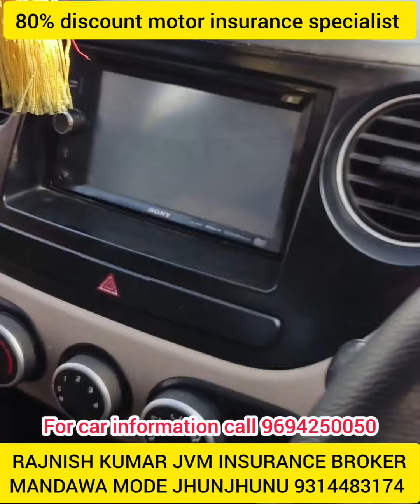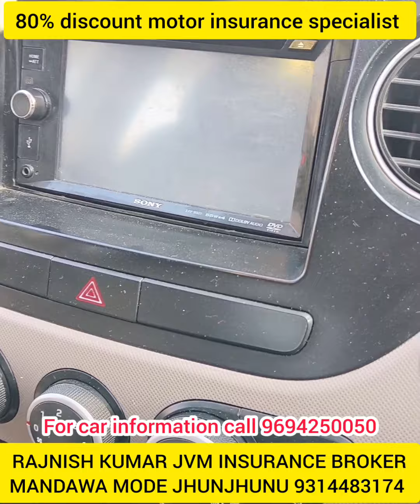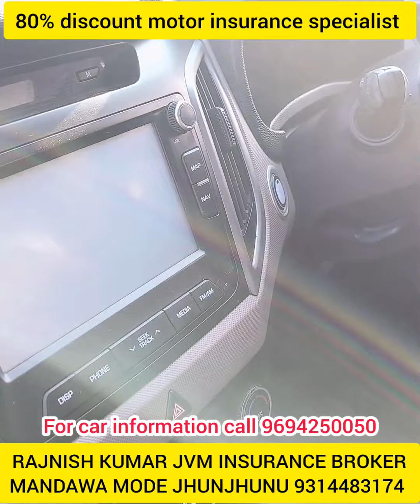Rajasthan number used car।।rajasthan number ki purani car।। राजस्थान नंबर की पुरानी कार